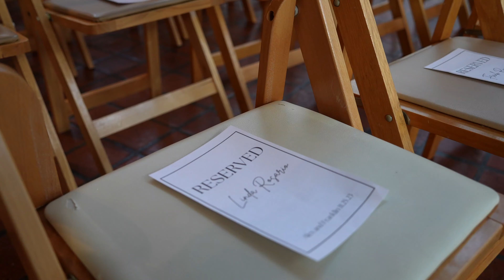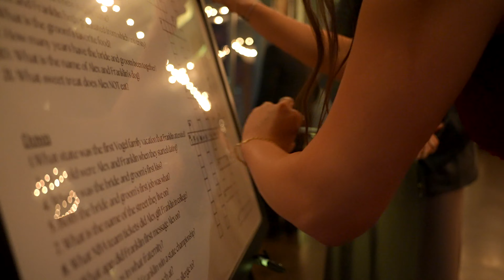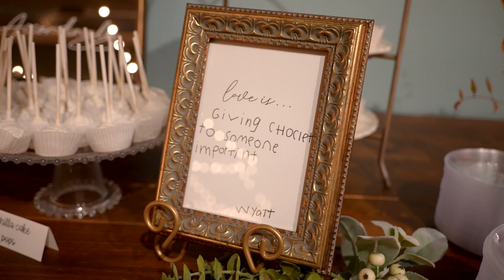Alex & Franklin | Wedding Video